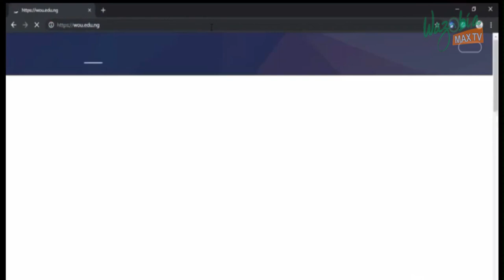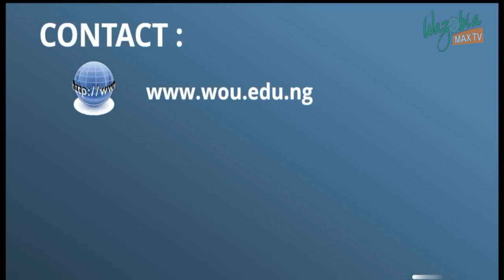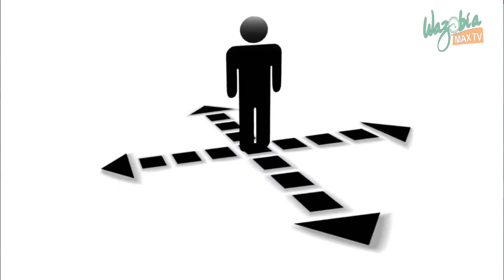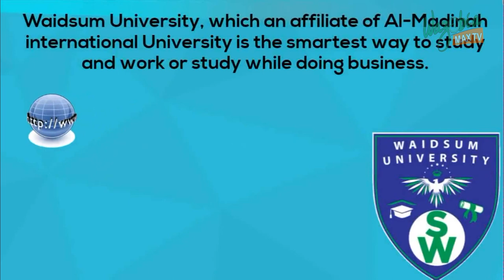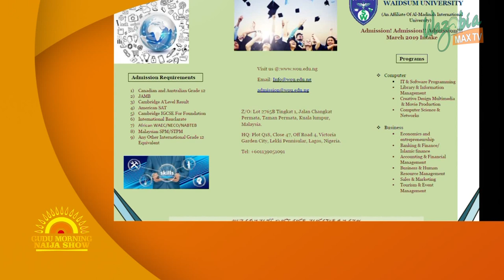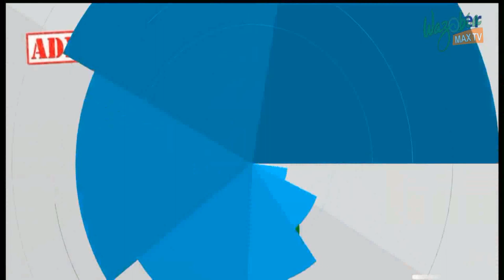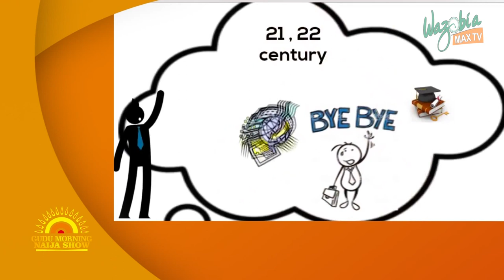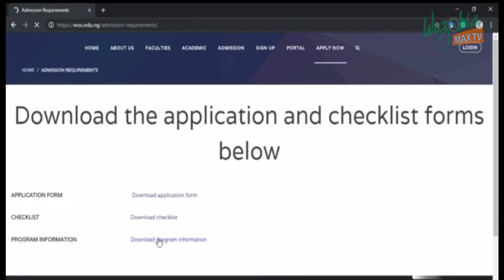WAIDSUM UNIVERSITY WAIDSUMUNIVERSITY ADMISSION ADMISSION ADMISSION !!!!!!!